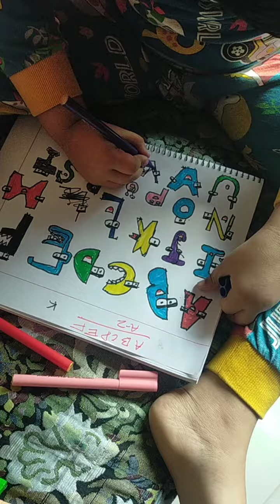My drawing A-z#artist